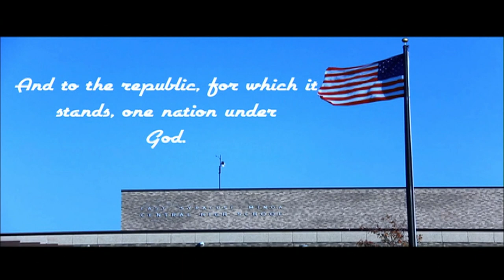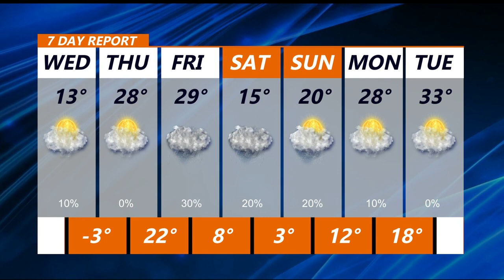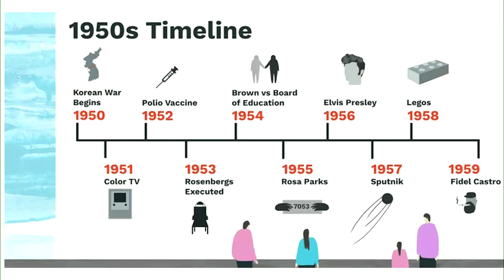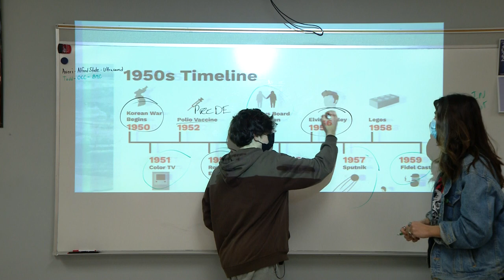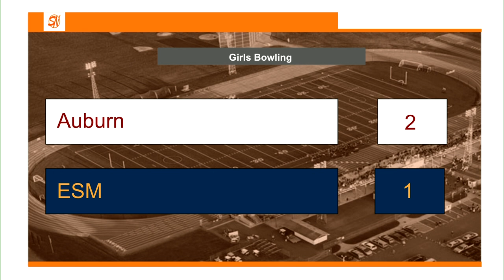Jan 26 2022